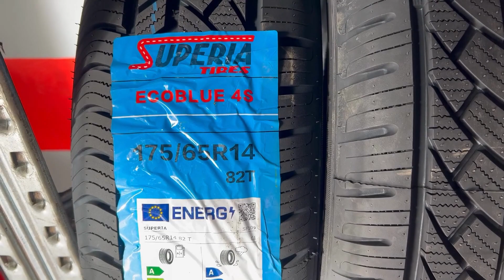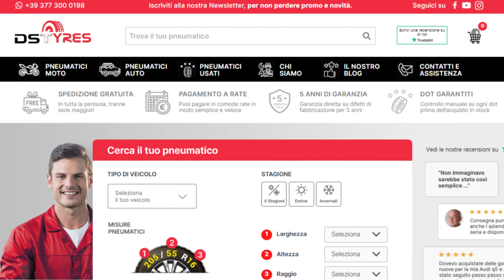SUPERIA ECOBLUE 4S: Panoramica Completa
🚘 Alla ricerca di pneumatici di qualità a un prezzo accessibile? Scopri il Superia EcoBlue 4S, una soluzione equilibrata per tutte le stagioni! 🌦

▶ Oppure su Amazon

Non perdere l'occasione di equipaggiare la tua auto con il miglior rapporto qualità-prezzo!🚗💨